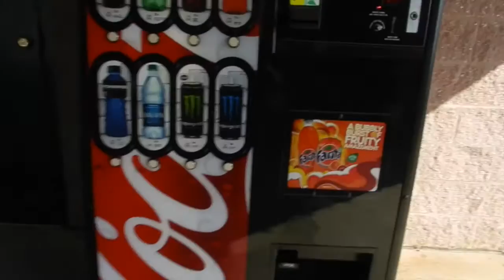Wallie.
see 2nd channel here